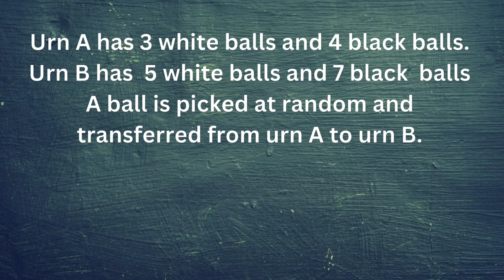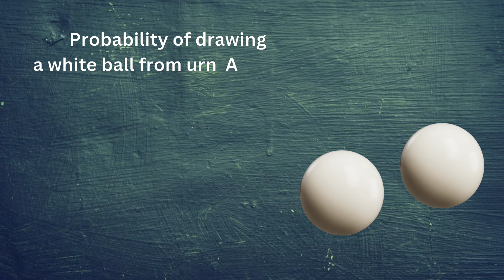Avoid These Common Mistakes with Conditional Probability|Joint probability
class 12 probability one shot
Joint probability
Examples for conditional probability
probability class 12 ncert solutions
Jee